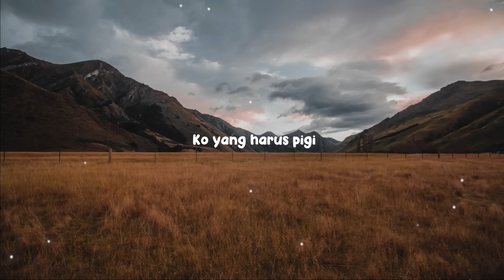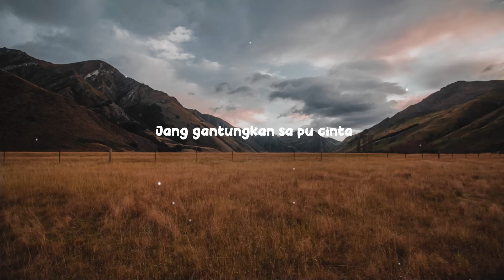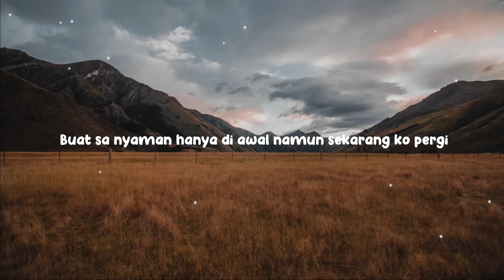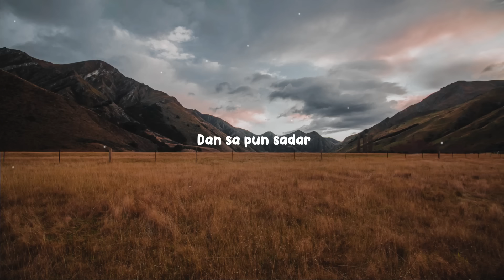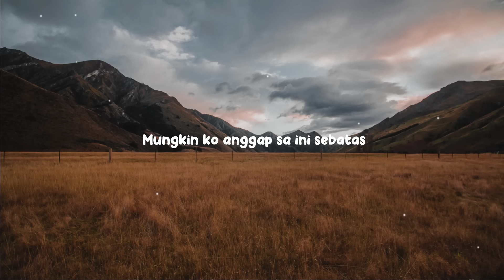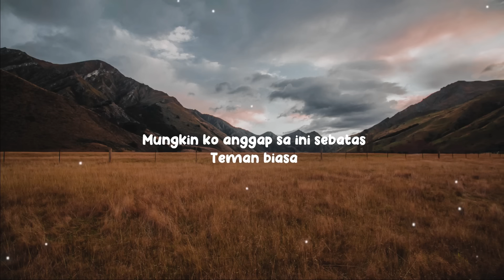BUKAN UNTUK SA - Anak Kompleks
Selamat Menikmati Karya Terbaru Kami Teman-Teman 🙏😊

Judul : Bukan Untuk Sa
Vocal : Frits Herisandi | Mario Yamlean | Viki Bwariat | Bong Andre

Mix/Mastering By : Mario Yamlean
Beat By : Mario Yamlean
Vidio Lyric : Lipooz
Recording : AK Studio

For Bussines 🎶💲 ( DM ) 👇
Menerima Pesanan : Song, Beat ( free genre ) & Jaza Editor

MOHON MAAF JIKA ADA SALAH DALAM PENULISAN LYRIC DALAM VIDEO 🙏🏻

Terimakasih Buat Kam Yang Selalu Support Kitong🙏😊

Salam Music Timur 🎼🎵